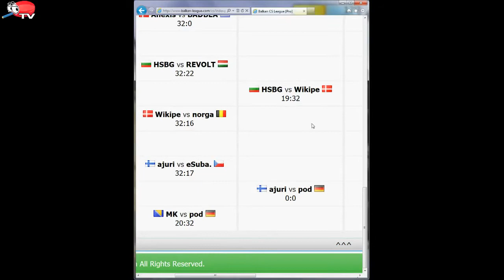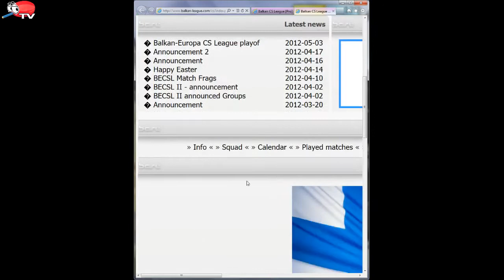Balkan Europe CS League II - pod vs. ajuri de_dust2 Teil 2/2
Balkan-Europe League II - pod vs. ajuri Bo3 - 3rd map de_dust2 (Teil 2/2) -- [ bumbumTV ]